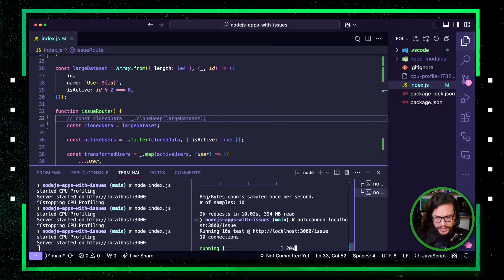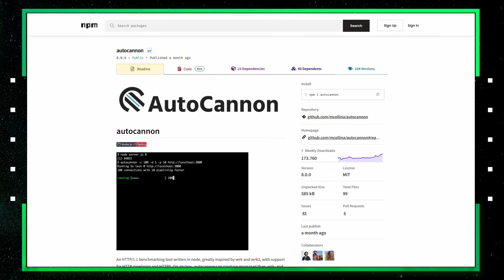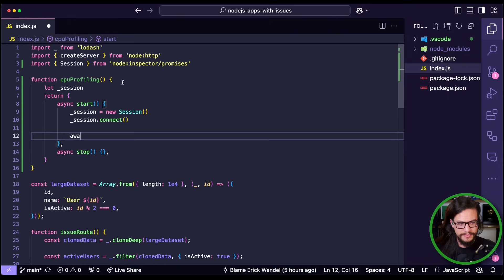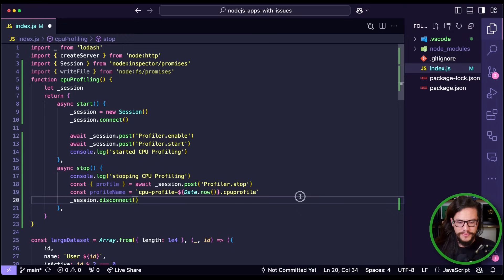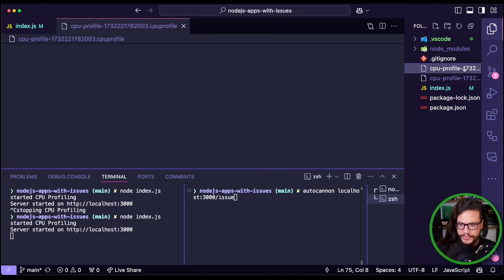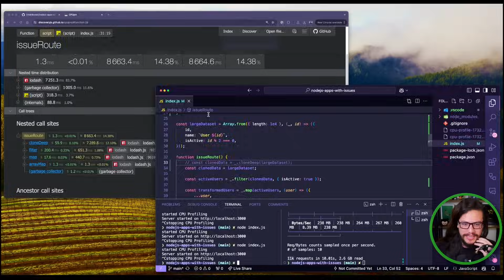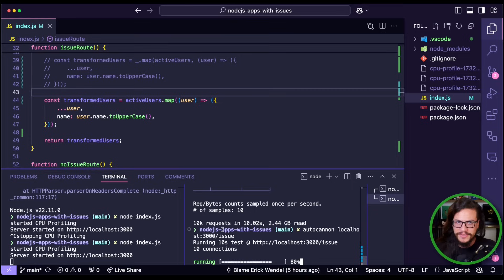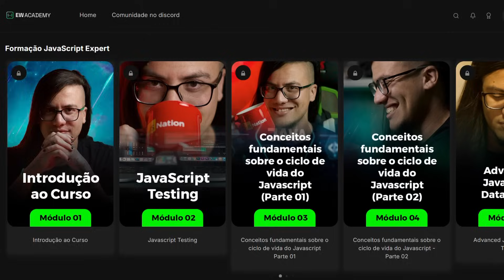Como melhorar em 10x a performance de apps Node.js (CPU Profiling + Optimization = magic)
Nesse vídeo, vou te mostrar como você pode inspecionar problemas de performance em Node.js usando apenas os módulos nativos do Node.js usando uma técnica chamada de CPU Profiling

Você vai aprender como usar módulos nativos do Node.js para identificar quem é o módulo que está atrasando todo o projeto e de quebra ter algumas ideias do que não fazer em suas aplicações

Vou te mostrar como identificar a linha, função e módulo que está causando a lentidão a partir de um teste de carga e com esses conhecimentos, você pode replicar no seu projeto e já avaliar o que pode estar acontecendo de errado

E aí, bora ver?

✅ Recebendo em Dolar? Vai de Higlobe

✅ Timeline
00:00 - O que você vai ver neste vídeo
00:37 - Intro
00:47 - Resolvendo problemas de performance de clientes com as técnicas deste vídeo
01:12 - Dica de curso para aprender javascript em nível avançado
01:35 - Se inscreva no canal e ative as notificações!
01:51 - O maior desafio de performance nas aplicações
02:09 - A importância do Open Telemetry
02:20 - Usando um módulo nativo do Node.js
02:45 - Chamando o ferramental do Chrome via Node.js
03:00 - O projeto da demo
03:19 - Aplicação de testes de carga no projeto
03:32 - Ferramental que te ajuda a economizar em recursos
03:50 - Dica para receber em dólar no Brasil: HiGlobe
04:46 - Preparação da demo: faça fork do projeto e deixe uma estrela no repositório!
05:08 - Início da demo clonando o projeto
05:25 - Testando o projeto e entendendo as rotas
05:39 - Versão de Node.js usada no projeto
05:51 - Rodando o projeto e comparando as rotas
06:37 - Criando a funcionalidade que vai extrair os dados da CPU na V8 com módulos nativos
07:19 - Inicializando a função de cpu profiling
08:14 - Extraindo o start e stop
08:27 - Rodando o start para verificar erros de sintaxe
08:56 - Criando o stop na função
09:39 - Testando o stop
10:15 - Salvando o resultado da função num arquivo
11:17 - Testando as alterações e verificando o arquivo criado
11:41 - Abrindo o arquivo gerado no navegador
12:15 - Setar o stop para ser executado quando encerrar o programa
13:11 - Testando novo comportamento do stop
13:25 - Instalando o Autocannon para testes de carga
14:14 - Analisando os resultados do primeiro teste de carga
15:18 - Verificando em detalhes a performance
16:36 - Tratando o problema de lentidão
17:09 - Testando remover o cloneDeep()
17:47 - Avaliando o resultado de alterar apenas uma linha de código
17:59 - Acompanhando os resultados da alteração
18:48 - Alterando uso do loadash por javascript puro
19:21 - Testando alterações
20:04 - Analisando os novos resultados
20:17 - Fazendo alteração no uso do map
20:51 - Testando alterações com um novo teste de carga
21:47 - Reavaliando qual era o ponto mais problemático das otimizações
22:46 - Analisando o último teste de carga
23:32 - Importância do uso do ferramental deste vídeo
24:11 - Próximos passos
24:28 - Onde encontrar os links e referências do vídeo
24:39 - Playlists do canal
25:03 - Considerações finais
25:21 - Deixe seu like e compartilhe esse vídeo!